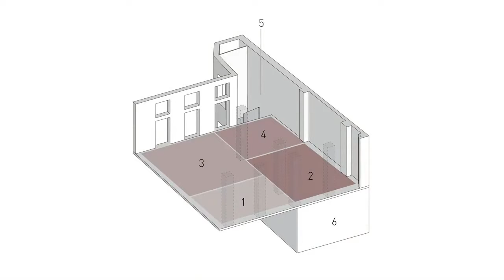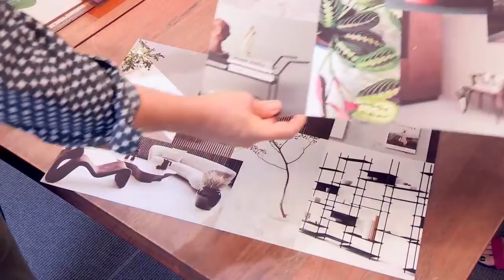Grupo Euromobil new Flag Ship Store at Milan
Presentation of the new Grupo Euromobil Flag Ship Store at Milan wit Arq. Matto Thun and Antonio Rodriguez